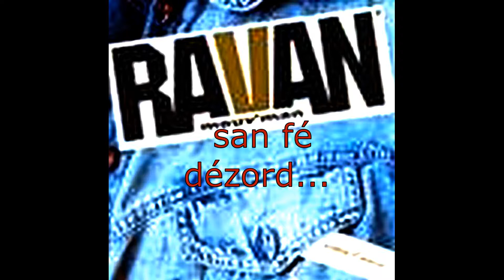san fé dézord'